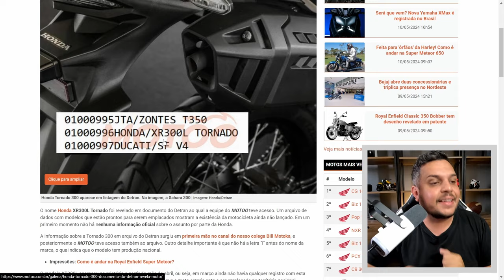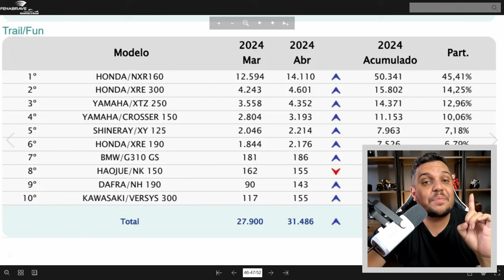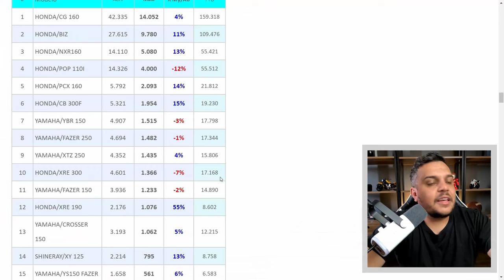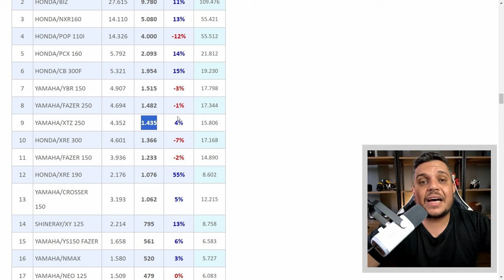🚨Contra PONTO da HONDA BRASIL em cima da LANDER 250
✅Haya Creations✅
Film Maker
✅Vulcan Radical Store✅
Endereçõ: Rua Marquês do Herval, 95 - Centro
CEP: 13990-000